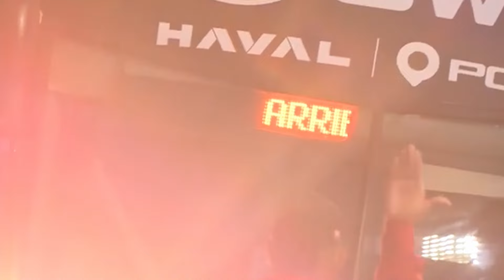(Video Motivador) Seleccion Peruana - La nueva era de Jorge Fossati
Video motivacional de la Seleccion Peruana, editado por Andres Yrey.
Ojala les guste el video.